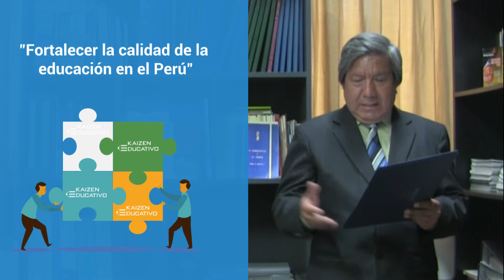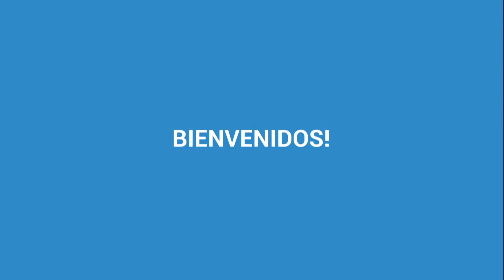PRESENTACIÓN II CURSO VIRTUAL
Video de presentación del curso virtual SISTEMA DE GESTIÓN DE LA CALIDAD COMO ESTÁNDAR DEL MODELO DE ACREDITACIÓN (DEL SINEACE) PARA PROGRAMAS DE ESTUDIOS DE INSTITUTOS Y ESCUELAS DE EDUCACIÓN SUPERIOR Y DE UNIVERSIDADES.